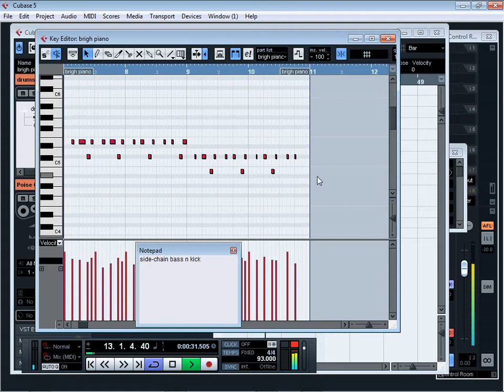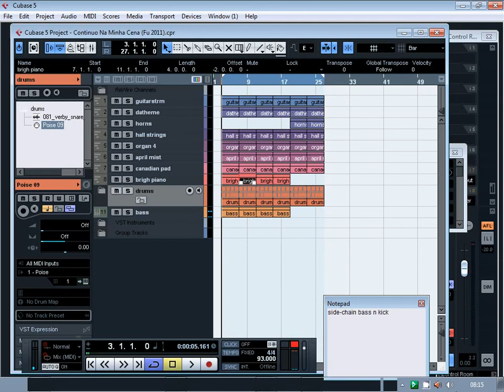Continuo na minha cena - Fu (2011)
Continuo na minha cena beatblog 2011 on Cubase + Reason Rewired